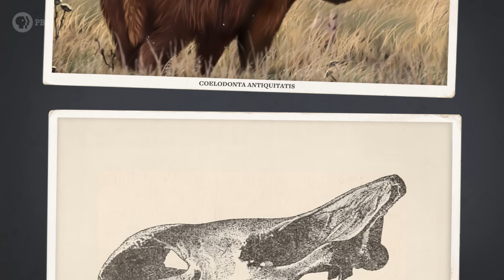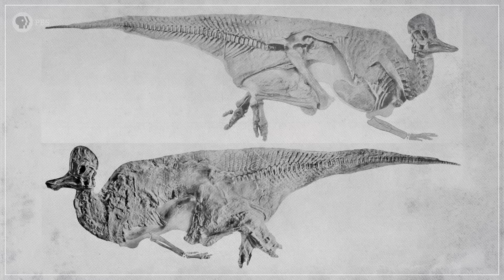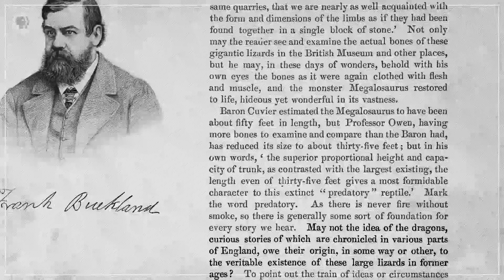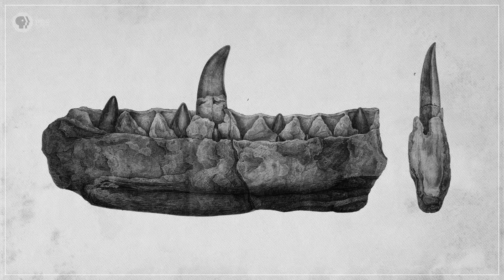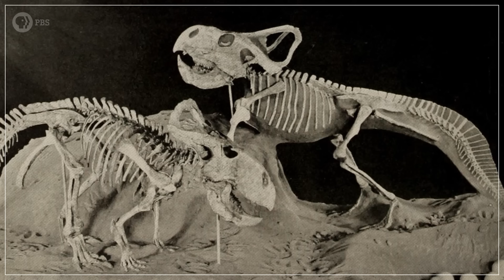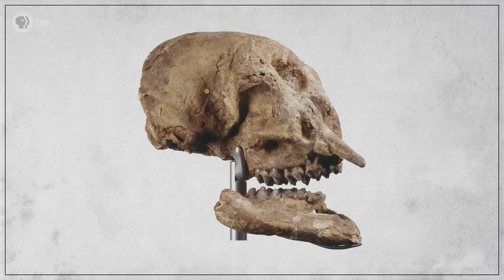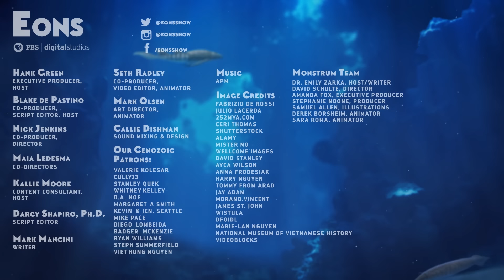Were These Monsters Inspired by Fossils? (w/ Monstrum!)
People have been discovering the traces and remains of prehistoric creatures for thousands of years. And they’ve also probably been telling stories about fantastic beasts since language became a thing. So, is it possible that the monsters that populate our myths and legends were influenced by the fossil record?

Big thanks to these paleoartists for allowing us to use their wonderful illustrations: